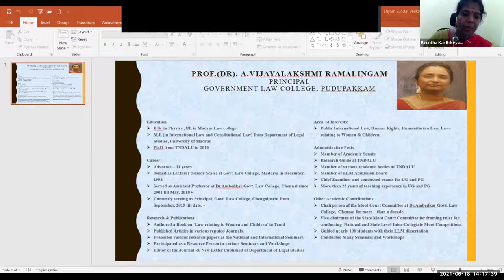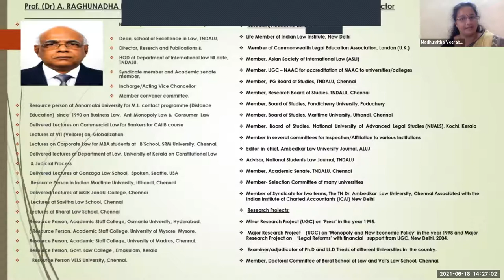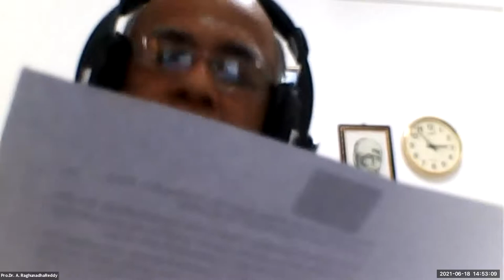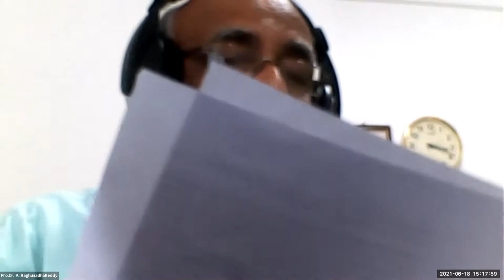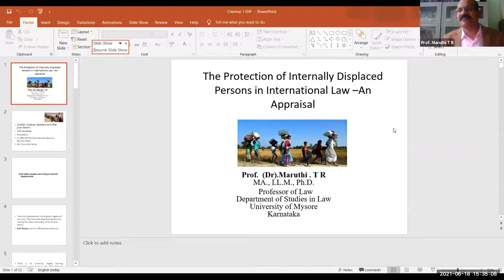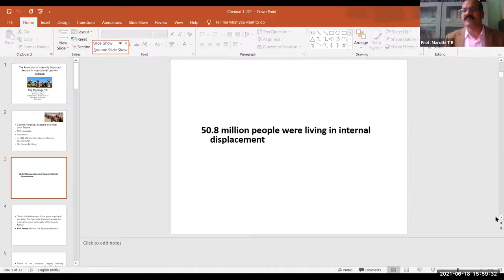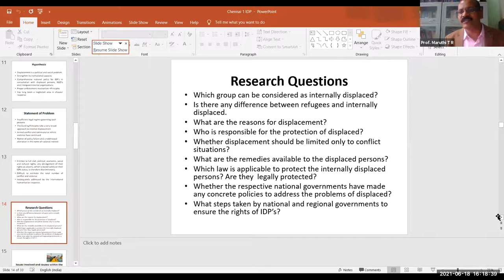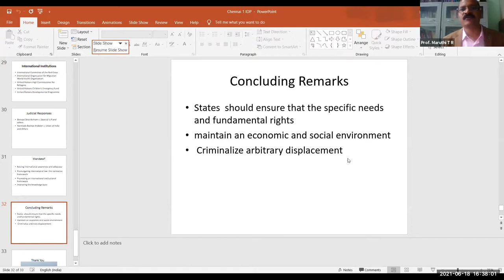International Law Webinar - Chennai Dr. Ambedkar Government Law College, Pudupakkam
Current Challenges in International Law